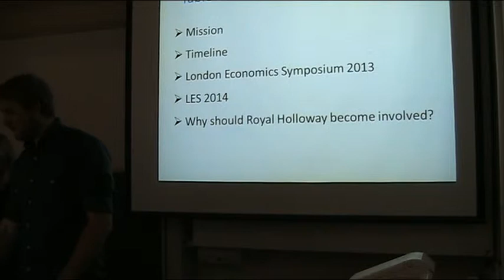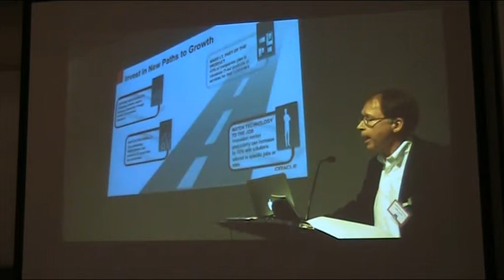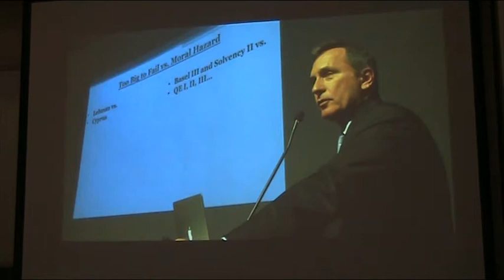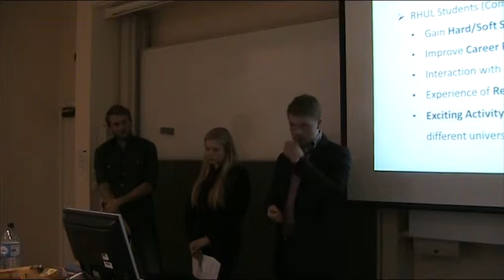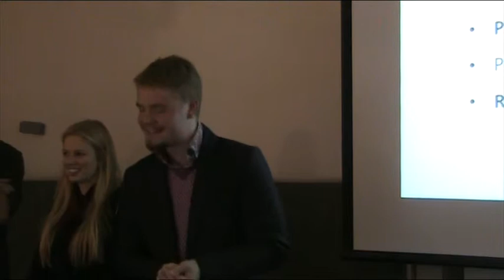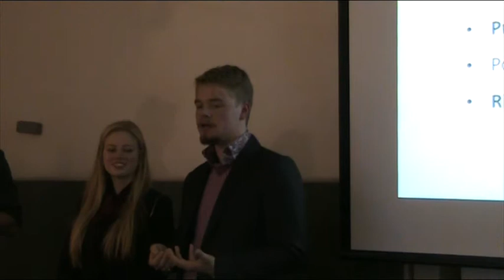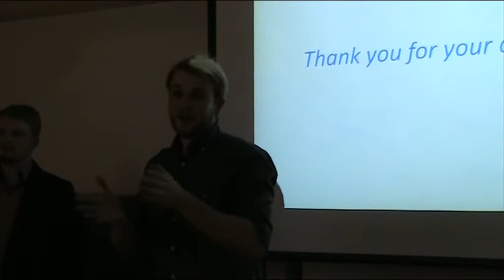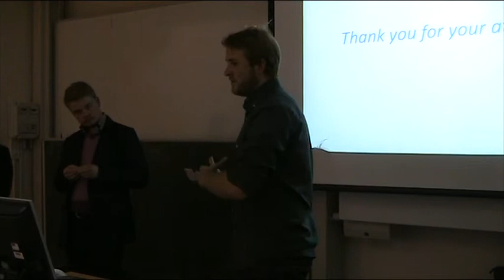What is the London Economic Symposium?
Do you want to be part of the next London Economic Symposium? Watch here to learn more.